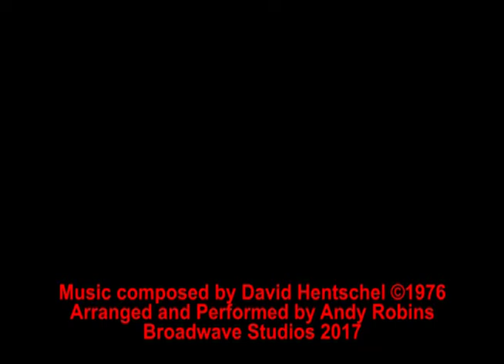Operation Daybreak - Liditz - Re-Recorded 2017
Sadly the soundtrack to this great movie was never released, the original tapes are now degraded to such an extent that they are no longer fit for release.

The composer, David Hentschel, has stated on his web site that it would be too costly and time consuming to reproduce the cues for the movie, so, as a musician with a small home studio, I have attempted to rerecord all the cues as closely as I can - Please take into account that the original music that I worked from was lifted from the DVD release and I had to break down all the parts, trying to ignore the hiss, tank engines, gun shots, explosions and Nicola Pagett's screaming ;)

I'm still waiting for replies from the original publishers (Sony/Warner Chappell/Dukes Lodge) in order to give this soundtrack the release I believe it deserves, but so far have come up against a brick wall so, sadly, the project currently remains on hold as a work in progress.

Liditz was recorded with the following:

Korg Kronos
ARP2600
Kirk Hunter Diamond Symphony
Logic X